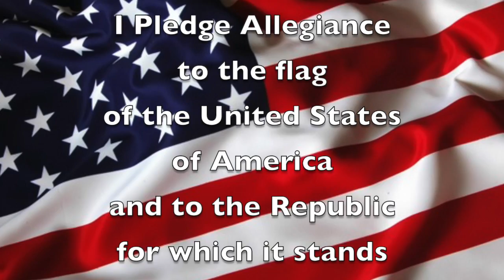May 17, 2021 "Good Morning, Mammoth Heights!"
Mr. Holtvluwer